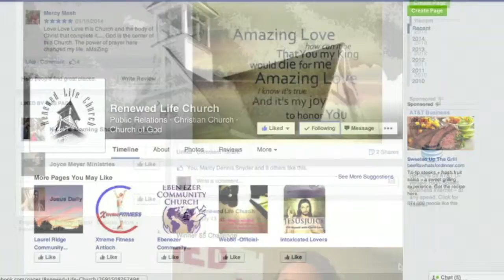RLC Facebook LIKE IT!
RENEWED LIFE CHURCH
1435 Main St. Oakley CA.